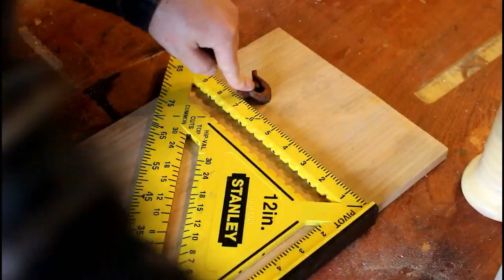Pallet Wood Post Box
Quick Project this week, a Post Box made from Pallet Wood.  The biggest surprise for this one, was the quality of the wood once it was milled up! Unknown species, but it looks amazing! Simple build, with some new techniques for me personally.  I've not done tapering Cuts on the table saw and I have never mortised hinges before.  I'm Really pleased with the outcome for this project.